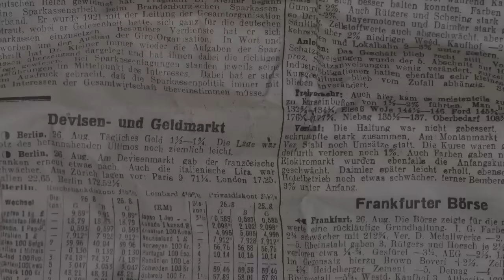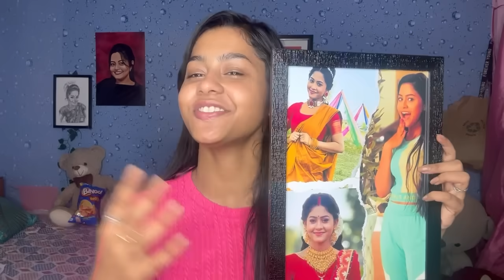Bangles kouthu asila🙄 ?? || gifts Kia dele mote 🤪🤪